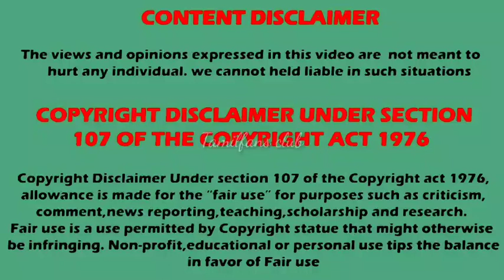New Horror Tv show | Pishachini serial